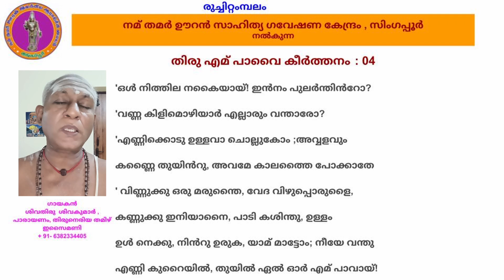തിരു എമ് പാവൈ കീർത്തനം : 04 - ഒൾ നിത്തില നകൈയായ്